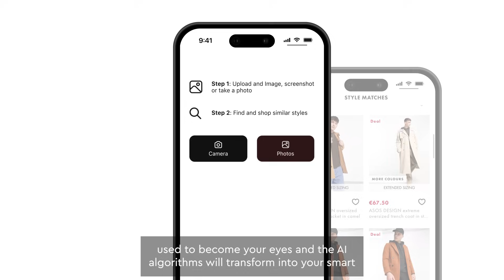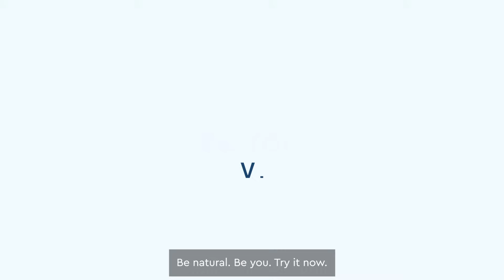ViSenze Visual AI Search and Recommendations - See, Search, Shop.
Embrace the future of e-commerce with ViSenze's AI-powered Visual Search. With ViSenze’s S3 Smart Image Search technology, customers can ‘see’ with their camera lens, ‘search’ and be inspired with the help of our AI-powered engine, and finally ‘shop’ in the most seamless and natural manner on your brand’s website and app. Now, elevate the shopper's journey like never before, be it fashion, eyewear or home decor. Also, explore the future with multi-search instead of just relying on the legacy text search method.